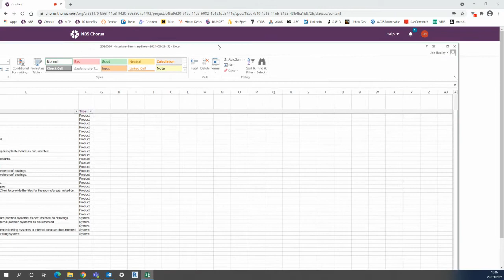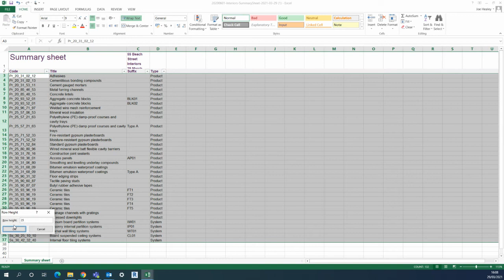NBS Chorus Training (Uniclass): Part 7 of 9 - Generate schedule for materials, finishes or products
This series of videos will teach you how to get started using NBS Chorus for your specifications.

In this video, learn a great shortcut for generating materials and finishes schedule from all your Chorus systems and products.